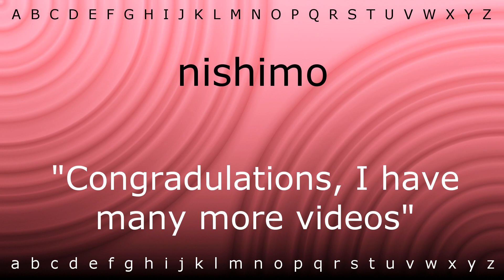Here I will show you how to say 'nishimo' with Zira.mp4